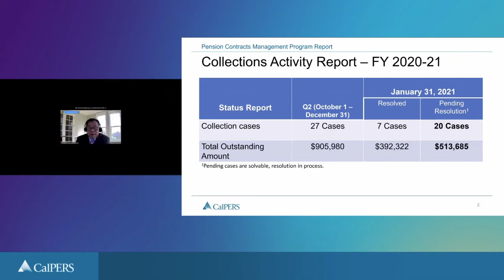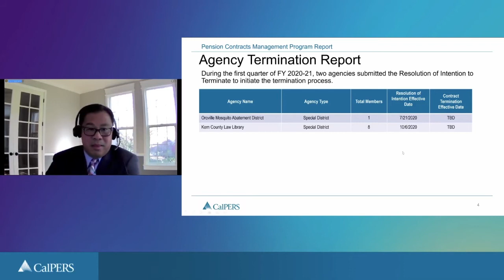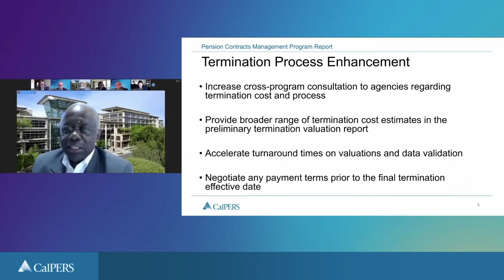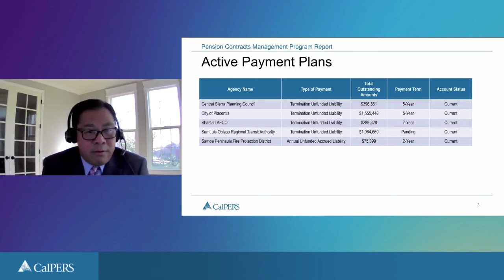Finance & Administration Committee